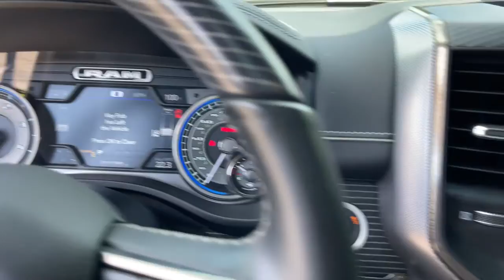2020 Ram 1500 Jacksonville, Orange Park, Gainesville, Ocala, Lake City, FL 401592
Granite Crystal Metallic Clearcoat Used 2020 Ram 1500 available in Jacksonville, Florida at Murray CDJR. Servicing the Orange Park, Gainesville, Ocala, Lake City, FL area.

Murray CDJR
15160 US Highway 301 South

CARFAX One-Owner. Clean CARFAX. Recent Arrival! Clean Carfax, Carfax One Owner, NAVIGATION, BACKUP CAMERA, BLUETOOTH, HANDS-FREE, LEATHER SEATS, KEYLESS ENTRY, CRUISE CONTROL, PREMIUM WHEELS, PREMIUM AUDIO, SECURITY SYSTEM, MULTI-ZONE CLIMATE CONTROL, STEERING WHEEL CONTROLS, TRAILER HITCH, PRICE REFLECTS IN HOUSE FINANCING AT COMPETITIVE RATES, 1500 Limited, 4D Crew Cab, EcoDiesel 3.0L V6, 4WD, Black Leather, 10 Speakers, 4 Adjustable Cargo Tie-Down Hooks, 4-Wheel Disc Brakes, Adaptive Cruise Control w/Stop & Go, Air Conditioning, Auto-leveling suspension, Automatic temperature control, Bed Utility Group, Body Color Bumper Group, Body Color Front Bumper, Body Color Rear Bumper w/Step Pads, Bodyside moldings, Deployable Bed Step, Dome Dual LED Reading Lamp, Dual-Pane Panoramic Sunroof, Front dual zone A/C, Front fog lights, Full Speed Forward Collision Warning Plus, Fully automatic headlights, Heated door mirrors, Heated front seats, Lane Keep Assist, LED Dome/Reading Lamp, Limited Level 1 Equipment Group, Navigation System, No Satellite Coverage w/HI/AK/PR/VI/GU, Parallel & Perp Park Assist w/Stop, ParkView Rear Back-Up Camera, Pick-Up Box Lighting, Power driver seat, Premium Leather Trimmed Bucket Seats, Quick Order Package 28M Limited, Radio: Uconnect 12 w/Navigation, Rear step bumper, Rear window defroster, Remote keyless entry, Speed control, Steering wheel mounted audio controls, Tachometer, Ventilated front seats, Ventilated Rear Seats, Wheels: 20 x 9 Polished w/Inserts. 2020 Ram 1500 Odometer is 6178 miles below market average! 21/29 City/Highway MPGbrbrbrAwards:br  * JD Power Automotive Performance, Execution and Layout (APEAL) Study